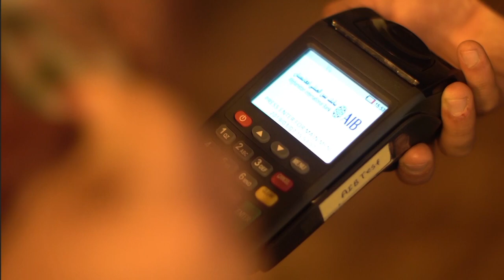Atiq MaLeek AIB (afghanistan international bank) TVC عتیق ملک- اعلان بانک بین المللی افغانستان